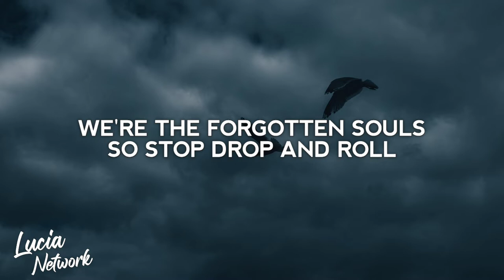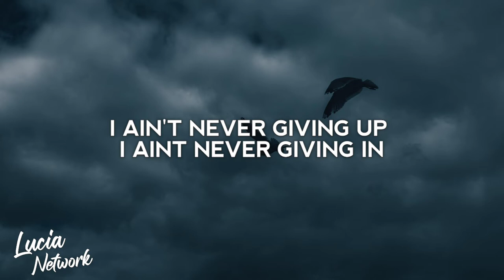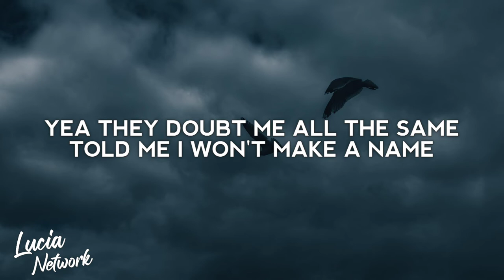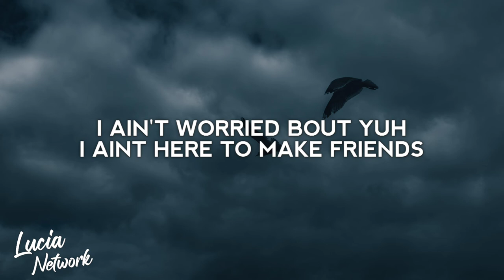NEFFEX - Crown (Lyrics)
Lyric video for "Crown" by NEFFEX